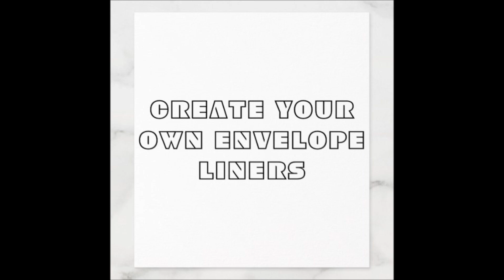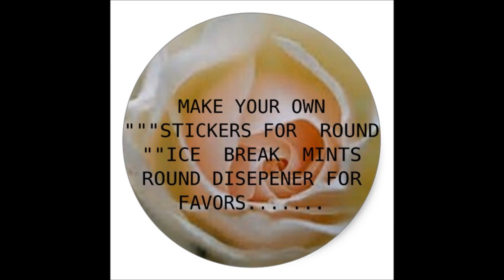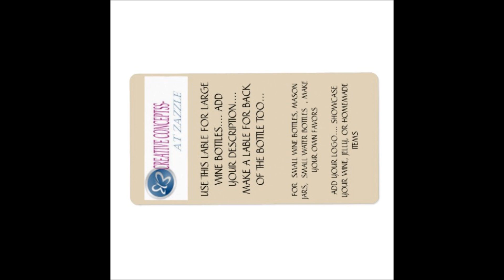WEDDINGS CREATIVE WEDDINGS AND PARTYS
AMAZING FAVORS , ARTWORK, LABELS, GIFTS AND MORE